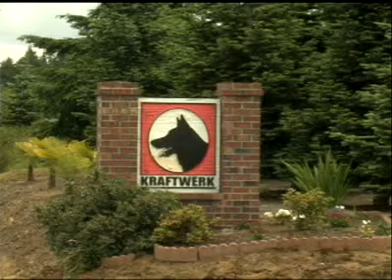Kraftwerk K9 Kennel Tour 3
Location of the kennel